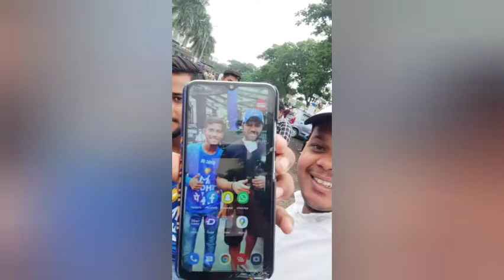rohitsharma fanofrohit hitman fan